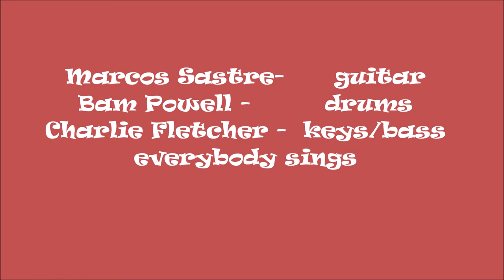the Blue Birds -Train Kept A Rollin- Live from Allyn's Café (audio only)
Marcos Sastre-      guitar
Bam Powell -         drums
Charlie Fletcher -  keys/bass
everybody sings
adat recording live mix chuck madden 1996